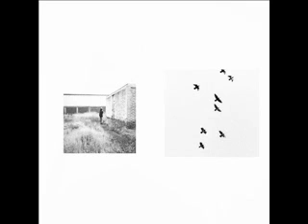Thanatoloop / NUR (live set 2017)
Grabado en vivo, sin edición
Fotos por NUR